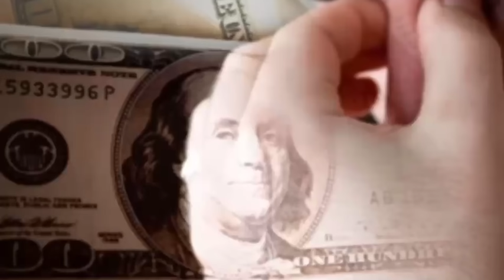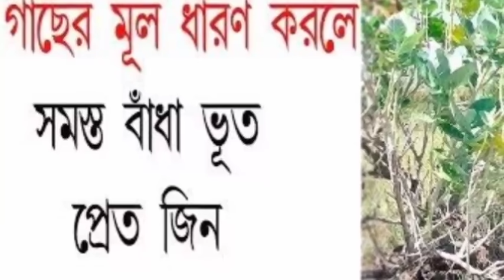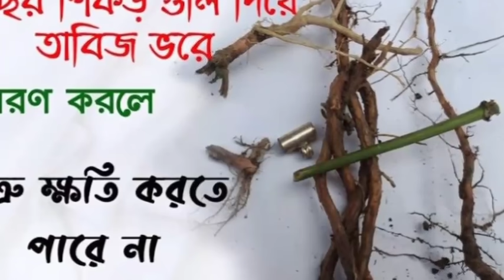ভাদ্রমাসের যেকোনো শুক্রবার এই গাছের শিকড়🔥ধারণ করলেই ভাগ্য ফিরে যাবে।। 30দিনে মিলবে সুফল।।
শুক্রবার ভুলেও এই ৫টি কাজ করবেন না
মা লক্ষ্মী
মা লক্ষ্মীর কোপে
মা লক্ষ্মীর আরাধনা পদ্ধতি
মা লক্ষ্মীর পূজার নিয়ম
হিন্দু শাস্ত্রে
হিন্দু শাস্ত্র
বাস্তু শাস্ত্র
বাস্তু টিপস
hindu shastra
আর্থিক ক্ষতি
টাকার লাভের উপায়
tips station channel
ভাদ্র মাসে